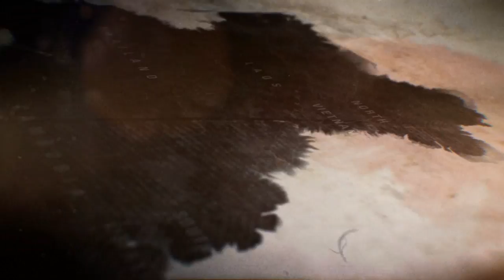Rising Storm 2: Vietnam - Developed by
The Verdict on OpNoobs.com:

Tripwire Interactive has yet again produced a stunning game that is surprisingly tactical in its gameplay mechanics, and brutal in its tone.